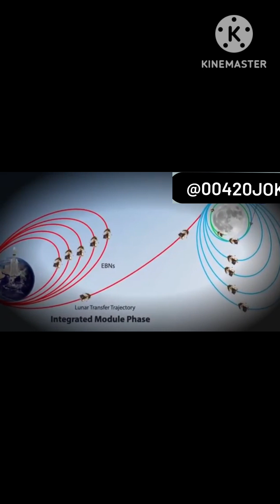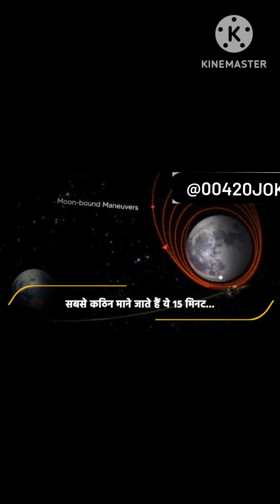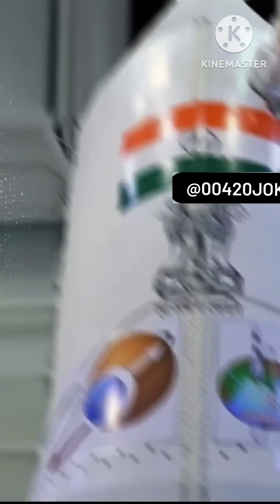Hindustan chandrayaan comedyvideos funny funnyclips love manav song #7687